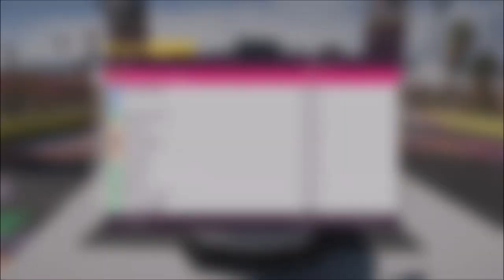Forza Horizon 5 - How To Get Invited Into The HALL OF FAME & What Happens When You Do Get In(Prizes)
Today, I'll be showing you guys how you can get an invitation into the Forza Horizon 5 Hall Of Fame, and the prizes and accolades that you unlock for getting there!

-Join Our FORZA Horizon Club (FH4 & FH5) - (EVG) - EverythingGaming

-Join our Xbox CLUB - Search " Ev3rythingGaming "